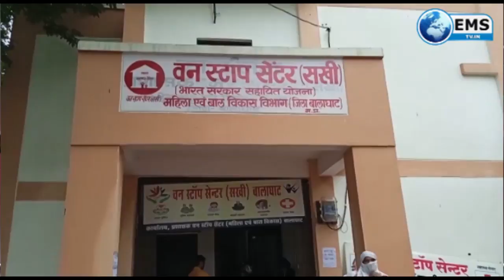Balaghat Live | Balaghat News-03-08-21 | EMS TV